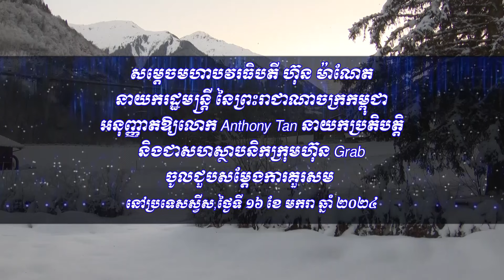សម្តេចធិបតី អនុញ្ញាតឱ្យលោក នាយកប្រតិបត្តិ និងជាសហស្ថាបនិកក្រុមហ៊ុន Grab ចូលជួបសម្តែងការគួរសម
សម្តេចធិបតី អនុញ្ញាតឱ្យលោក Anthony Tan នាយកប្រតិបត្តិ និងជាសហស្ថាបនិកក្រុមហ៊ុន Grab ចូលជួបសម្តែងការគួរសម